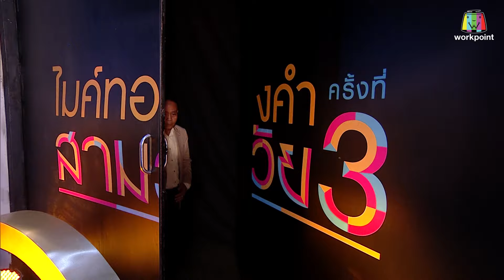ไมค์ทองคำ สามวัย | ครั้งที่ 3 | 31 ส.ค. 67 [3/6]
ไมค์ทองคำ สามวัย ครั้งที่ 3